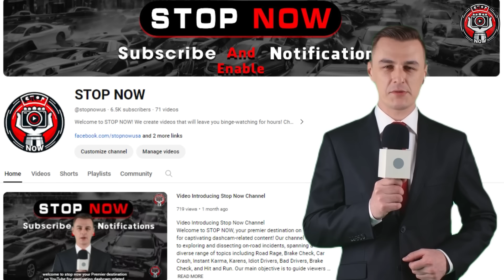135 Tragic Moments of Idiots In Cars and Road Rage Got Instant Karma | Best Of The Week !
135 Tragic Moments of Idiots In Cars and Road Rage Got Instant Karma | Best Of The Week !
135 Tragic Moments of Idiots In Cars and Road Rage Got Instant Karma | Best Of The Week !